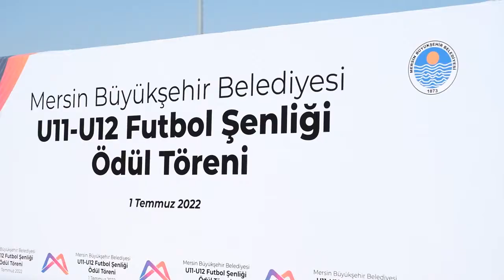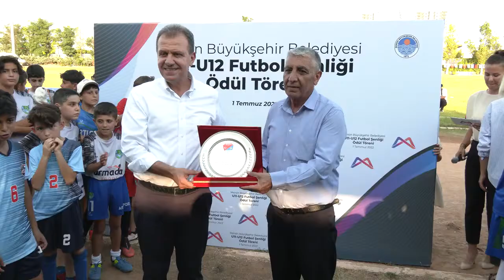Başkan Vahap Seçer, ‘U11-U12 Futbol Şenliği Ödül Töreni’ne Katıldı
Haziran ayı içerisinde başlayan ve 66 takımın katıldığı ‘U11-U12 Futbol Şenliği’nde yaklaşık 1000 sporcu mücadele etti. U12 A Grubu’nun 1.’si Yenişehir İdman Yurdu, U12 B Grubu’nun 1.’si Akdeniz Belediye Spor, U12 C Grubu 1.’si Mersin Çelik Spor, U12 D Grubu’nda ise 1. Kuva-i Milliye Spor Kulübü oldu. U11 A Grubu’nun 1.’si Mersin Büyükşehir Belediyespor Kulübü, U11 B Grubu’nun 1.’si Toroslar Kartal Spor, U11 C Grubu’nda 1. olan takım Yenişehir İdman Yurdu, U11 D Grubu’nun 1.’si de Genç Saraylı Spor Kulübü oldu.
Hayat Mersin Vblog! Burada Sadece Mersin Var!
- Genel Mersin Kültür Sanat, Seyahat, Yemek yani Mersin ile ilgili merak ettiğiniz her şey Hayat Mersin Vblog youtube kanalında !!